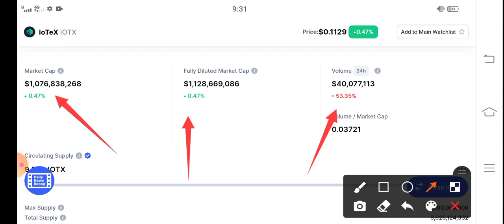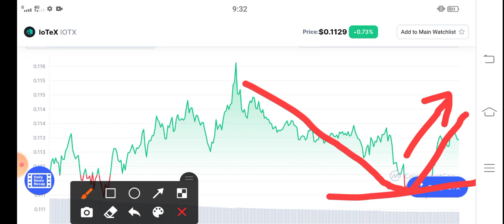IoTex Road To $100 || Iotex Price Prediction! IOTX latest News Today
Queries Solved:
1.  today target
2.  price today
3.  price prediction
4.  token today target